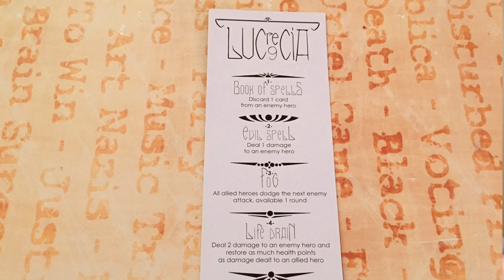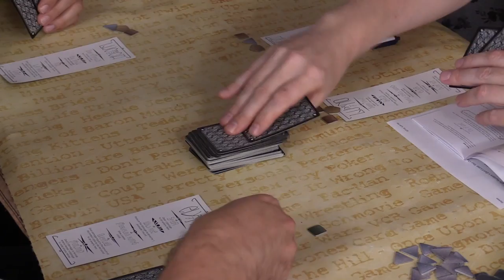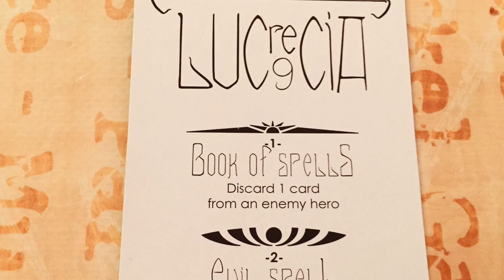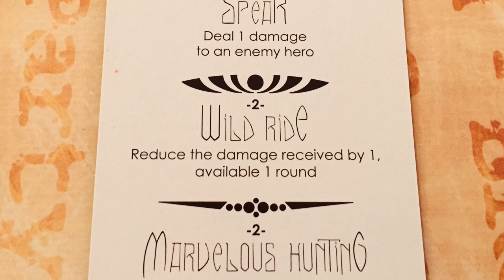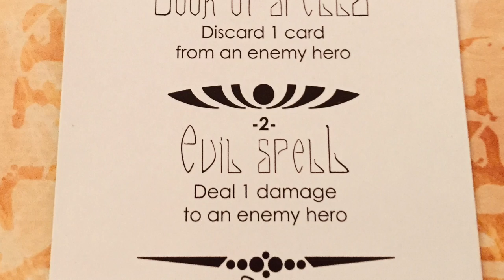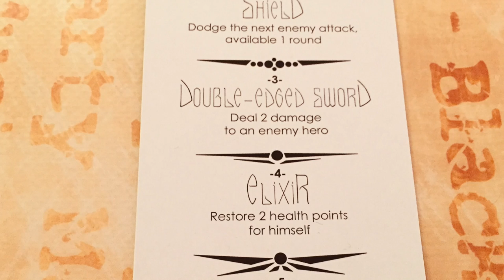Light Hunters + Don't Lose Your Cool | Beer and Board Games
Where is Matt?  Why does Aaron have an eye patch?  What the hell is happening?